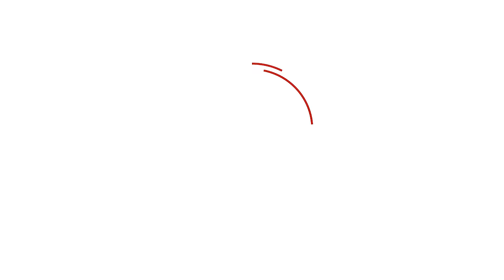Pastry School At CulinaryLab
Thinking of going to pastry school? Watch this video to see what it's like. Interested in coming in for a tour? Sign up on our website!